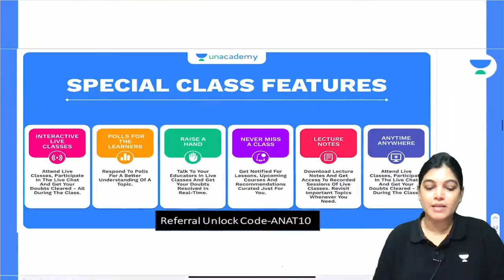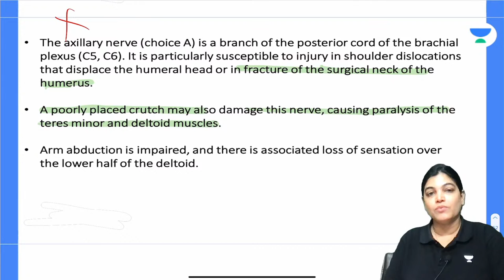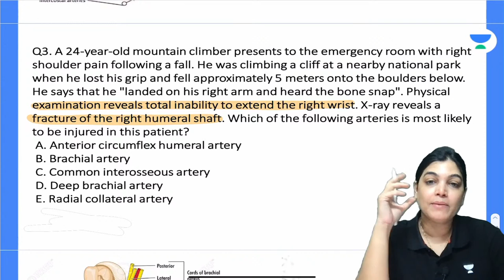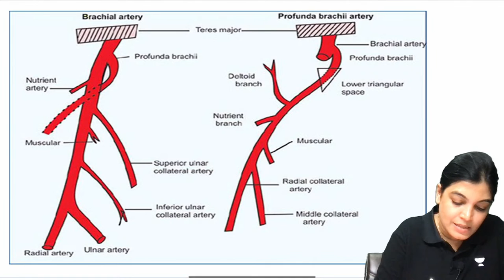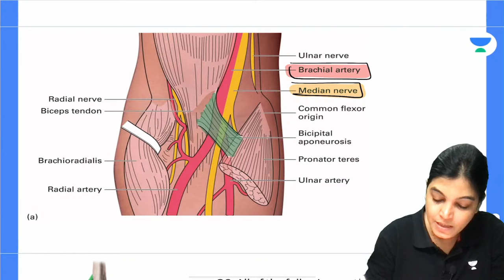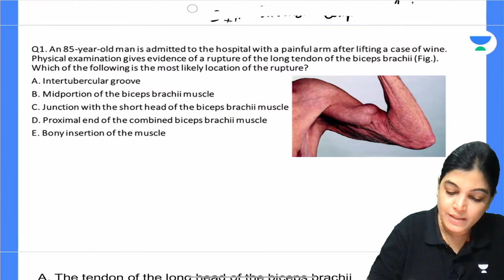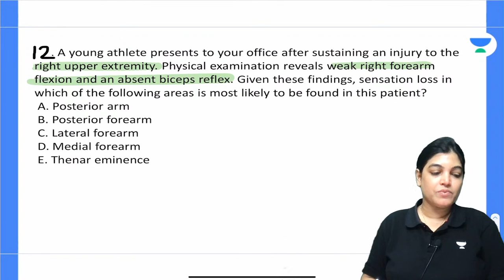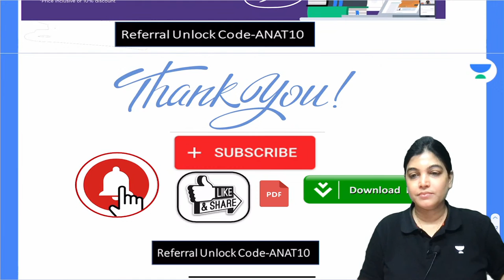Upper limb Session-II | Dr. Monalisa | Let's Crack NEET PG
In this session, educator Dr.Monalisa will be discussing Upper limb Sessions for NEET PG.

Call Dr.Monalisa's team on 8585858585 and take your NEET PG Preparation to the next level.

You can enrol to Unacademy Subscription and get the following benefits:
1. Learn from your favourite teacher
2. Dedicated DOUBT sessions
3. One Subscription, Unlimited Access to Live Online Classes and Videos
4. Real-time interaction with best-in-class teachers
5. You can ask doubts in live online classes
6. Limited students in each Class
7. Download the videos & watch them offline

About the educator: Dr.Monalisa has completed her MBBS,MD Anatomy (Armed Forces Medical College Pune) 7 years of teaching experience to UG/ PG and NEET /FMGE aspirant.